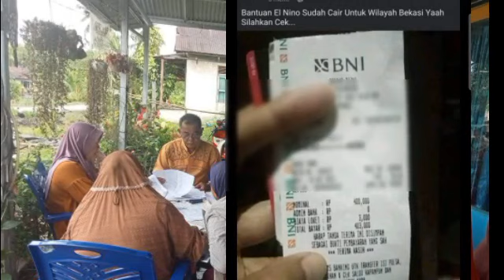HASIL CEK SALDO PENCAIRAN BLT ELNINO MALAM JUMAT GANTIAN DAERAH INI MENYUSUL CAIR SIMAK YA